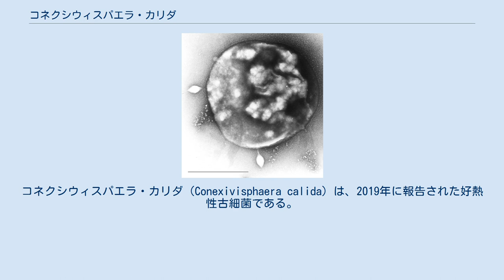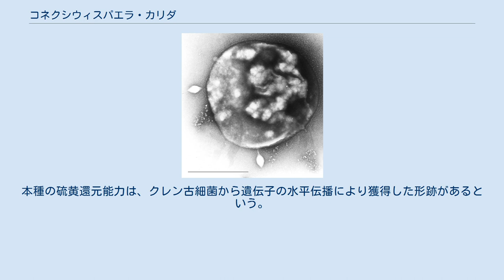コネクシウィスパエラ・カリダ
コネクシウィスパエラ・カリダ（Conexivisphaera calida）は、2019年に報告された好熱性古細菌である。
16S rRNA配列より、タウム古細菌門に属すものの、綱レベルで既知の種とは異なるとされる。
他の多くのタウム古細菌がアンモニア酸化（亜硝酸菌）を行うのに対し、本古細菌は嫌気性で、従属栄養的に増殖することが異なっている。
 三価の鉄を加えた培地を用い、栃木県の塩原温泉（57℃、pH2.2）より分離された。
この古細菌は難培養微生物であり、その生育条件は60～70℃（最適65℃）、pH4.5～5.5（最適pH5.0）と狭い。
この研究グループは以前培地に鉄を加えることで、同じ温泉からテルモトガ門の難培養微生物を記載したことがあり、培地に鉄を加え、様々な温度・pH条件を試行することで培養を可能とした。
その他の性質としては、0.5～0.8μmの不規則な形をした球菌で、運動性は無く、鞭毛や繊毛は観察されなかった。
偏性嫌気性で、炭素源及びエネルギー源として酵母エキスやペプトン、最終電子受容体として三価の鉄のほか元素硫黄やチオ硫酸を利用する。
ゲノムサイズは1,593,902bpで、推定遺伝子領域は1608ヶ所。
本種の硫黄還元能力は、クレン古細菌から遺伝子の水平伝播により獲得した形跡があるという。